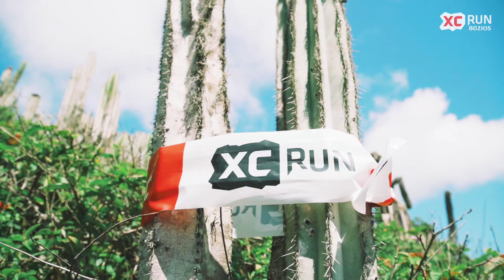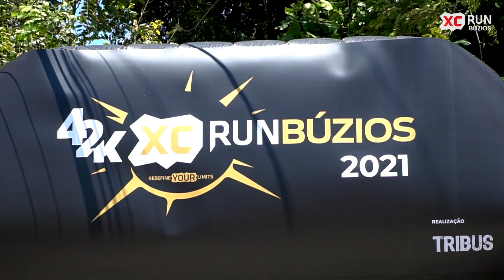TEASER XC RUN 2021